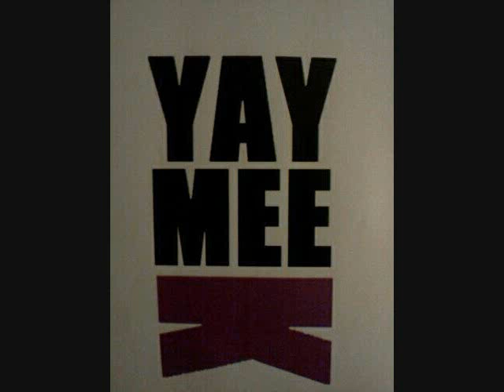Worst Case Radio Episode 30 Aired 01/09/2014 @ 10PM/93.9FM (Blind Eye Interview)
Blind Eye and Henny Flatz of Guilty Flavor in the building.  We are bringing local Arizona (AZ) hip hop to the FM radio.  Only heard every Thursday at 10:00 PM (AZ MT TIME) on 93.9FM KWSS (Phoenix, AZ) Hosted by Dee Jay eM & Pinnacle of the AZ local hip hop super group, Worst Case Scenario, & Legece' The Legend of Group Therapy Entertainment.  Engineered by David J. Meneo.